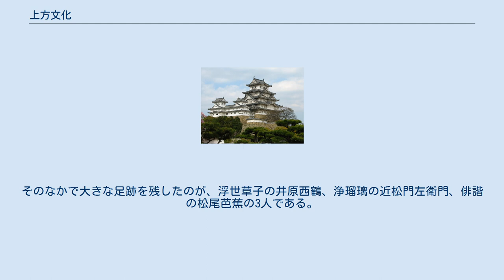上方文化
上方文化（かみがたぶんか）とは、江戸時代以降の上方（京・大坂を中心とする地域）で育まれた文化のこと。
 元禄時代（1688年から1704年）の上方では経済がめざましい発展を遂げた。
きわめて裕福な町人層が新しい都市文化の担い手となり、上方文化が形成されていった。
 江戸時代前期の時点で江戸はまだ開発途上であり、上方文化は先進的な優れた都市文化として盛んに江戸へ移入され、江戸の町人層にもてはやされた。
上方文化の移入と江戸自体の成熟に伴い、江戸時代中期には江戸特有の文化が徐々に開花。
江戸時代後期には江戸特有の化政文化が栄え､上方と並ぶ文化の発信地として栄えた。
 陰翳に富み、優美なるを身上とし、衣・食・住・聖・性・真・善・美など、人生のあらゆる諸相の価値観に影響を与えた。
その骨頂は「すい」とされ、江戸の「いき」と対比される（どちらも漢字表記は「粋」）。
 江戸時代前期の上方は地質の立派な着物を好み、染めや鹿子絞りも上方が早かったという。
元禄期には華やかな友禅染めがもてはやされ、衣服の贅沢は上方にとどめをさすといわれる位に豪華になった。
着物の隆盛は大坂町人の財力と美意識がささえていた。
 元禄時代を中心として大坂と京都で行われた町人文学を上方文学という。
近世社会の仕組みが徐々にその姿をあらわすなかで、都市の多様な生活を描き、生命力にあふれた人間の心情と機微を捉えようとした。
そのなかで大きな足跡を残したのが、浮世草子の井原西鶴、浄瑠璃の近松門左衛門、俳諧の松尾芭蕉の3人である。